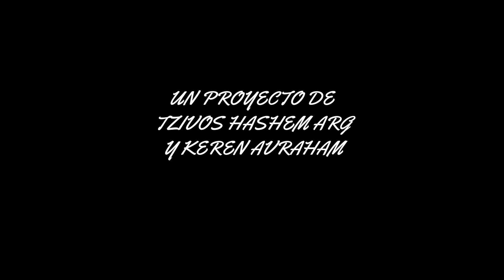LA CARNE SOSPECHOSA